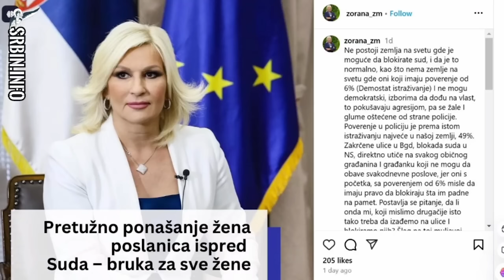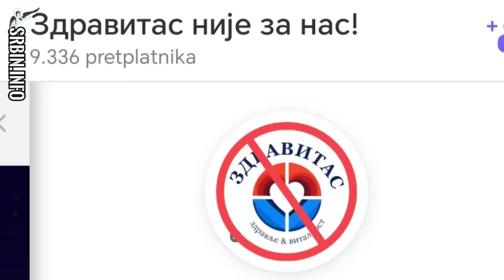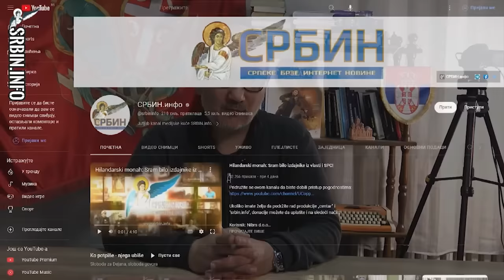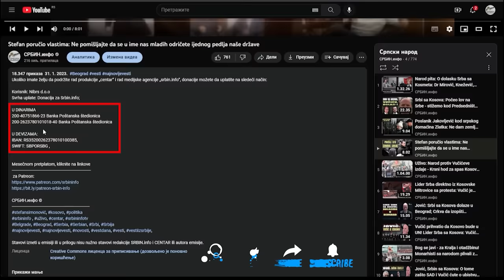Vesti dana: Preminuo Dragan Marković Palma - otišao Bogu ili đavolu, na istinu | Gori most na Adi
U DINARIMA
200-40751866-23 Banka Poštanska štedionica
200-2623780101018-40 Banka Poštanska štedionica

U DEVIZAMA:
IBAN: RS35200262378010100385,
SWIFT: SBPORSBG ,

Драги родитељи и сви ви који се противите да се узимају подаци ваше деце, унучади, као и сви ви наставници, учитељи, који одбијате да прикупљате и уносите податке на платформу Здравитас, придружите се Вибер каналу ,,Здравитас није за нас", који окупља родитеље, наставнике и правнике, уједињене за супротстављању овој незаконитој платформи. Групи се можете придружити на следећем линку 👇👇👇